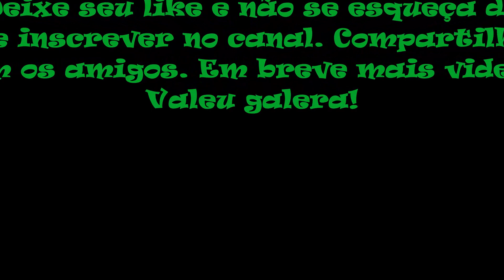Spider-Man vs. The Kingpin Game Genie (Game Gear)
No vídeo de hoje trago Spider-Man vs. The Kingpin para Game Gear. Spider-Man vs. The Kingpin é um videogame produzido pela Sega of America e desenvolvido pela Technopop, portado internamente pela Sega of America para o console Game Gear em 1992. O jogo tem o mesmo formato básico e enredo da versão de 16 bits, com níveis redesenhados, cutscenes (que incluíam uma participação especial do Doutor Estranho ) e mesmo na configuração mais fácil foi visto como sendo difícil de completar. Nesta versão, Mary Jane não seria sequestrada, mas ainda apareceria no final do jogo se os jogadores obtivessem o melhor final. O infame criminoso conhecido como Rei do Crime plantou uma bomba na cidade de Nova York, culpando o Homem-Aranha por isso. Agora o Homem-Aranha deve derrotar muitos de seus antigos inimigos supervilões, que foram contratados pelo Rei do Crime, ao mesmo tempo que evita a polícia, na tentativa de deter a bomba em 24 horas, para salvar Nova York e provar sua inocência. O Homem-Aranha tem 24 horas para coletar as cinco chaves necessárias para desarmar a bomba. O cronômetro diminui enquanto o jogador joga, a uma taxa de cerca de um minuto por segundo. As chaves são deixadas cair pelos chefes quando são derrotados. Na maioria das fases, o Homem-Aranha deve derrotar todos os inimigos (sem contar os animais) para que o chefe apareça. Os sentidos de aranha do Homem-Aranha alertam o jogador quando um chefe está chegando. O Homem-Aranha tem um medidor de vida que diminui conforme ele sofre danos dos inimigos. O medidor de vida fica vermelho quando está baixo. Se ele ficar sem vida ou se o tempo acabar, o jogo termina. Abaixo do medidor de vida útil estão quadrados que representam os cartuchos de teia do Homem-Aranha, e abaixo dos cartuchos de teia estão quadrados menores que representam a quantidade de teia que resta no cartucho atual. Usar uma habilidade de teia custa uma pequena quantidade de teia. O Homem-Aranha não pode usar uma habilidade de teia se não tiver mais nenhuma teia. O Homem-Aranha pode comprar mais cartuchos de teia com o dinheiro ganho tirando fotos de inimigos.

Códigos Action Replay usados neste vídeo:
Infinite Time                                     00DF-7205
Infinite Energy                                  00DF-76FF
Infinite Web Fluid                            00DF-7520